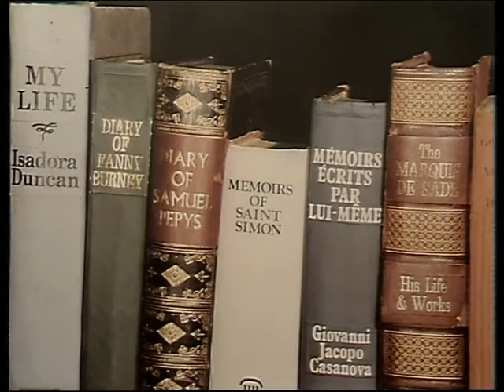Frankie Howerd,The Howerd Confessions Episode 6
Frankie Howerd,The Howerd Confessions Episode 1,Stars Frankie Howerd&Margaret Courtenay